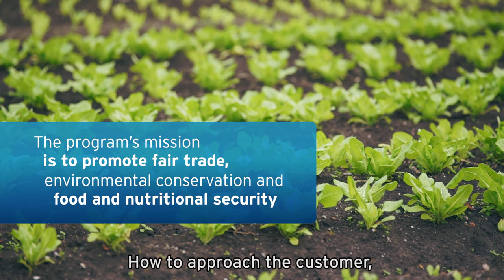Citi: Citi Foundation - Bota na Mesa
With support of Citi Foundation, Bota na Mesa aims to mobilize the food chain in large urban centers by promoting the creation of a network that favors the inclusion of small producers and family agriculture organizations, fair trade, environmental preservation and food safety.